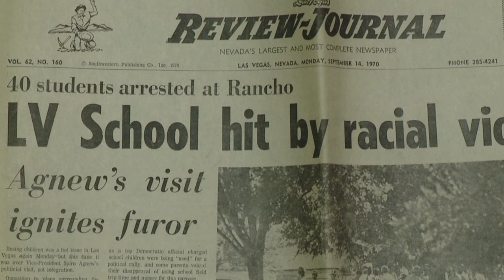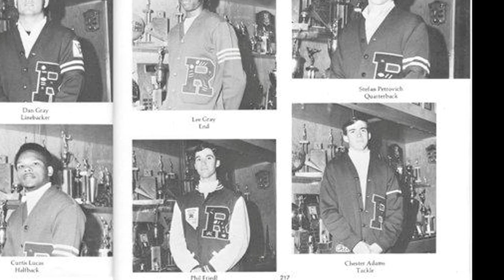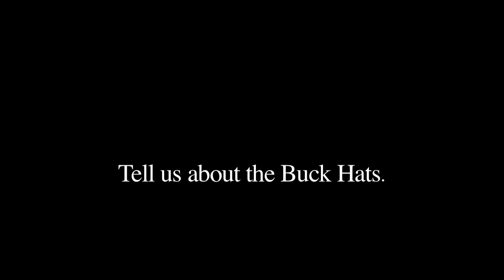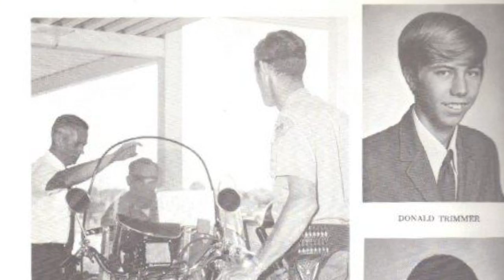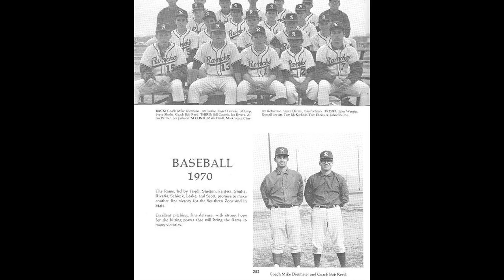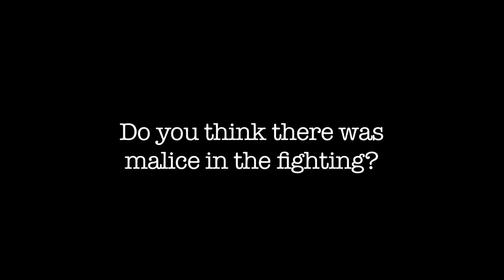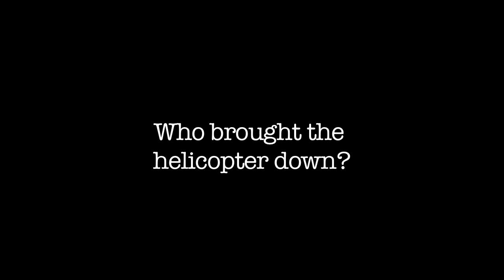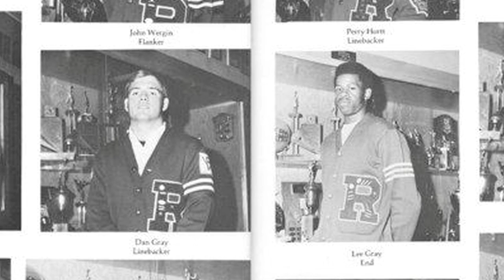Rancho - Part IV Violence - (Demo)